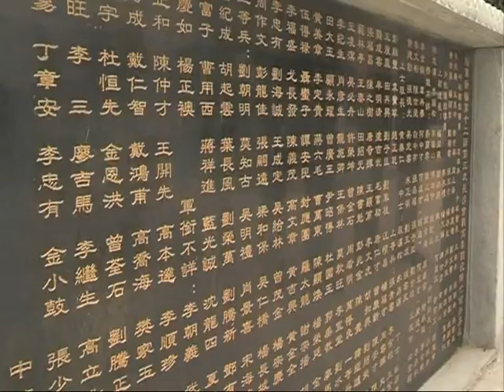Veteran, sons guard dead soldiers for 70 years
A family in east China's Jiangxi province spent the last 70 years guarding a cemetery where the World War II veterans are buried. The tradition began with a man who fought in the same war.